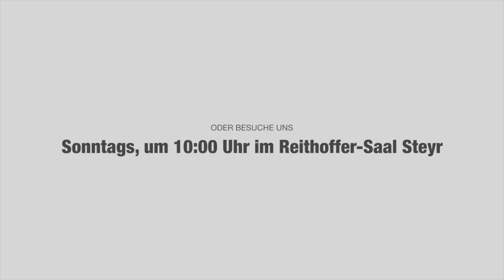Das prophetische Reden Gottes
Gott redet sehr vielfältig – aber spricht er auch einzelne ganz persönlich an? Und was bezweckt er mit dem prophetischen Reden in der Gemeinde?

Gastredner Peter Zalud, Pastor des Christlichen Zentrums Amstetten, geht in seiner Predigt zum Thema Prophetie auf grundlegende Aspekte des prophetischen Redens heute ein. Du erfährst unter anderem, warum ein prophetisches Wort an Peter als jungem Christen seine Aufmerksamkeit erregte und für ihn so bedeutsam wurde.

Hat dich diese Predigt angesprochen und du willst mehr erfahren? Wir freuen uns über deinen Besuch bei einem unserer Gottesdienste: Sonntags um 10:00 Uhr im Reithoffer-Saal, Pyrachstraße 7, 4400 Steyr.